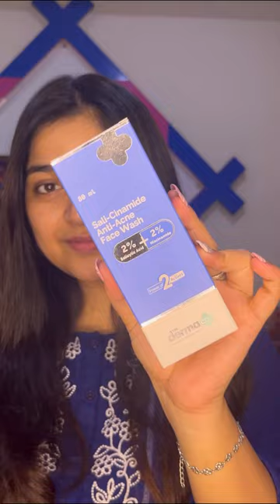Prathama thara use karuchi !! let's see 💜